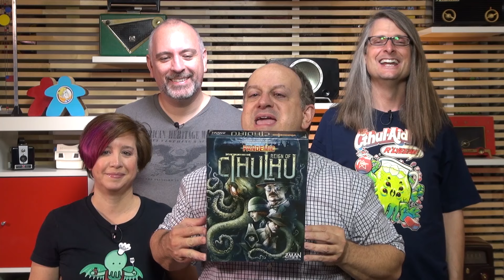Pandemic: Reign of Cthulhu - GameNight! Se4 Ep26 - How to Play and Playthrough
Intro: 0:00
Game play: 14:15
End Game Discussion: 1:12:50
Tonight on GameNight! Nikki, Aaron, Dave & Lincoln teach and show you how to play Pandemic: Reign of Cthulhu designed by Chuck D. Yager, based on Pandemic by Matt Leacock & published by Z-Man Games.